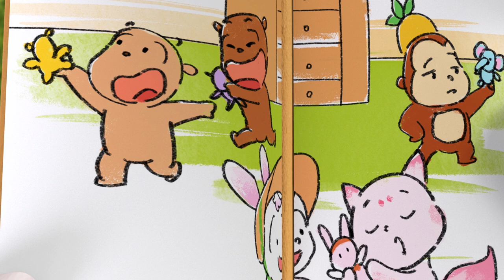Dream Chaser (Trailer compilation) | Happy Children's Day!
Wow! Boonie Bears have been on so many adventures over the years! What’s your favorite Boonie Bears moment from our shows and movies?

Pop question: This song is called ‘Dreamcatcher’, but do you know which movie it featured in?